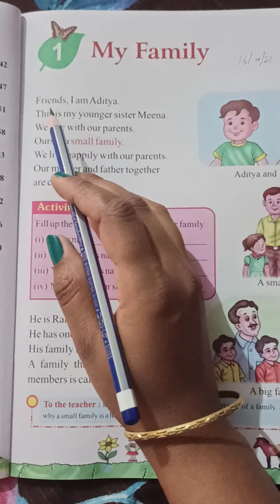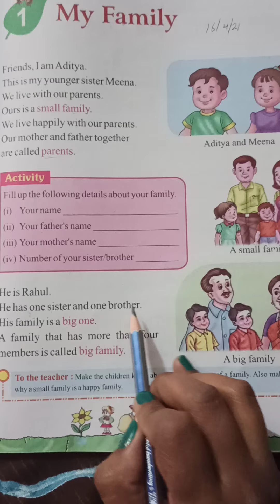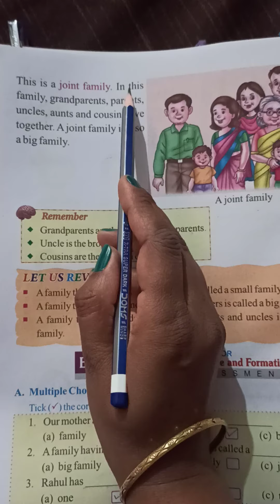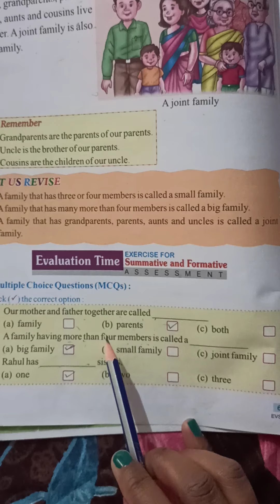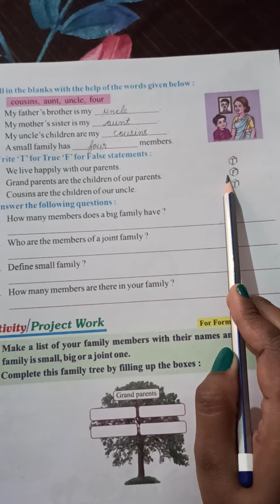Class 2nd -E. V. S. Chapter -1 {My Family}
Reading of chapter -1 & solution of back exercise